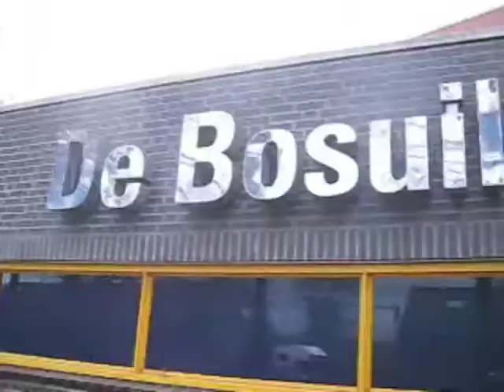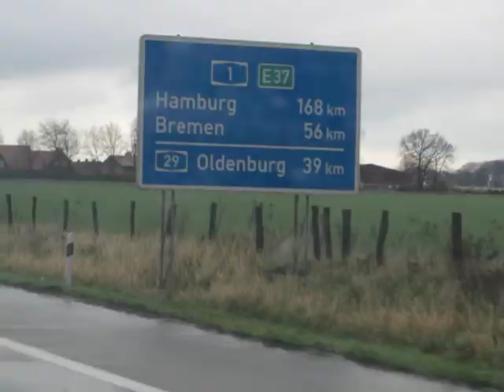Markonee+Winger 2009 European Tour_pt 05